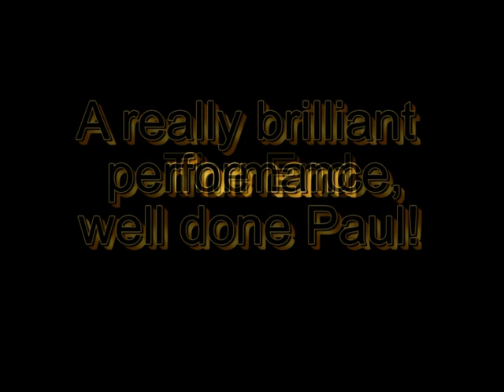Congratulations to Paul Arnold of the Esher pigeon club!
Congratulation to Paul Arnold of the Esher pigeon club! Yesterday (18th July), Paul won 1st section E, 1st open NFC Messac (5,097 birds). Paul has won it all in his many years in the sport, including 1st Federation many times, 1st Combine, 1st open L&SECC and now 1st open in the mighty National Flying Club. Well done Paul! (July 2020)